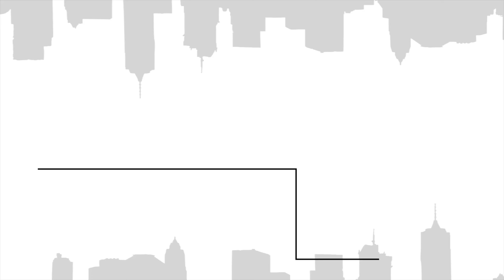[Korea Drive]Seoul Noryangjin Fish Market to bongcheondong, 서울 봉천동가는 길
안녕하세요~!
서울 노량진수산시장에서 봉천동가는 길
Seoul Noryangjin Fish Market to bongcheondong

 눌러주시면  대단히  감사하겠읍니다